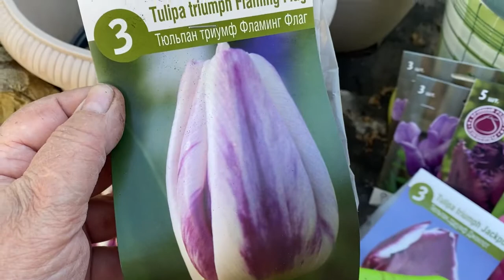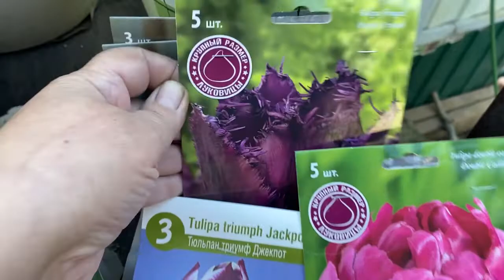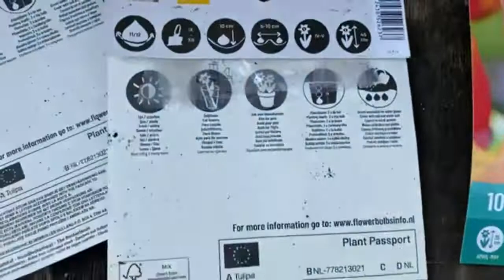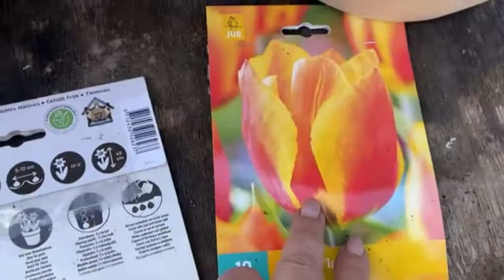Осенняя посадка тюльпанов в горшки, красивые букеты весной!💐